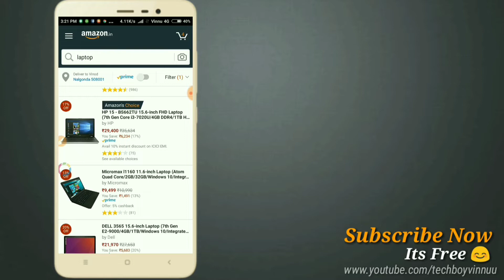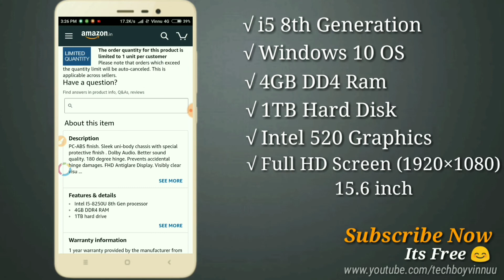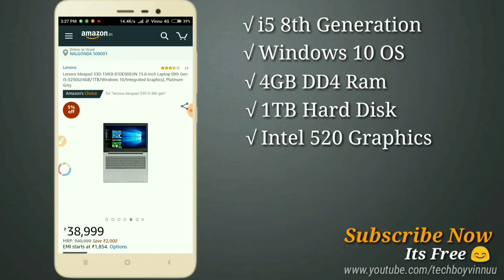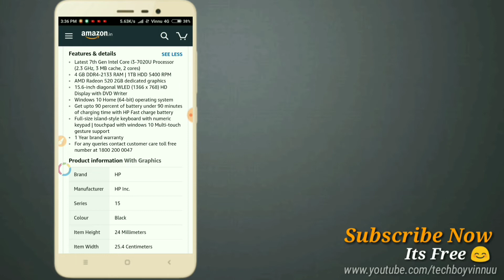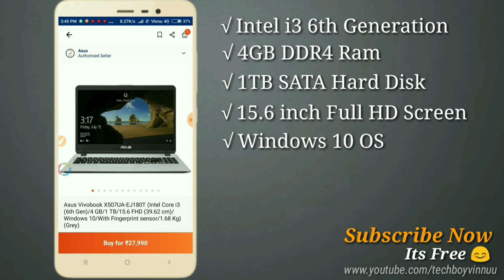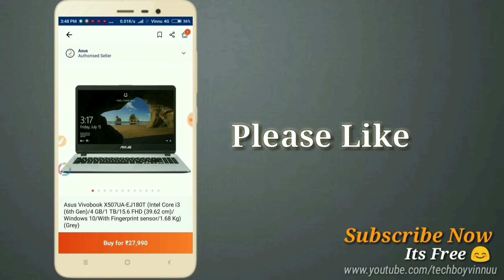Best Laptops Under 40,000 in india 2018 - in Telugu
✔️ My Gear
☑️ My Cemara & My Mic:- Redmi 3s prime Mobile
☑️ Tripod

About : Tech Boy Vinnu is a YouTube Channel, where you will find technological videos in Telugu, New Video is Posted Everyday :)

Thank you.. Jai Hindh! 🙏🙏🙏..!